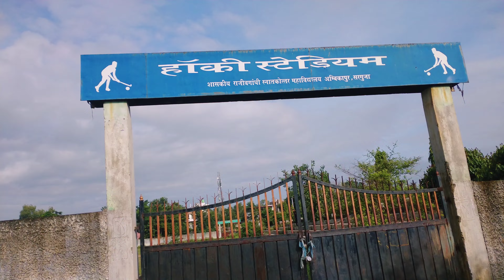mere pair me lg gya (football practice) funny vlog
Mere pair me kg gya

this is my vlog and i had made it in ambikapur